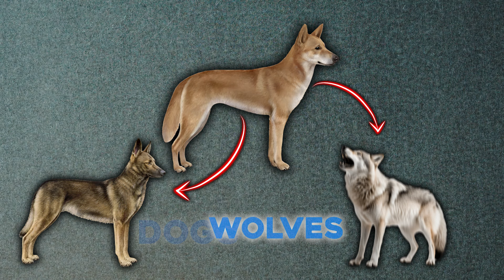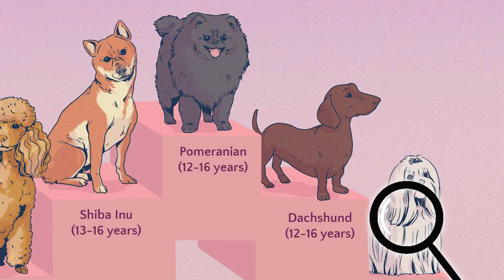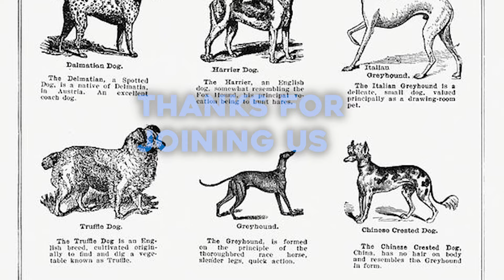Ancient Dog Breeds in the World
Ever thought about ancient dog breeds that have survived for centuries with unique traits and fascinating stories? Meet the Pharaoh Hound, a sleek, regal breed believed to be the hunting companion of Egyptian royalty. Then there’s the wild Dingo of Australia, known for its survival instincts and independent nature, a true testament to life in the wilderness. The Lhasa Apso, originally bred to guard Tibetan monasteries, combines an adorable appearance with a fierce protective instinct. The Shar Pei, famous for its wrinkled skin, was used as a guard dog and fighter in ancient China. And don't forget the Samoyed, a fluffy, smiling sled dog from Siberia, prized for its loyalty and warmth in freezing climates. These ancient breeds each have a story tied to survival, loyalty, and the special roles they played in human history. Ready to meet them? Let’s dive in!